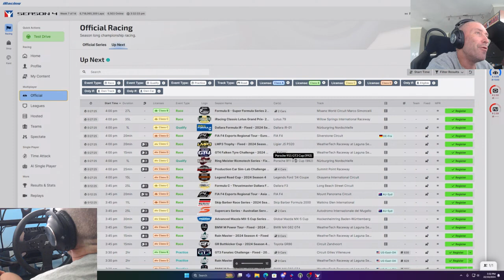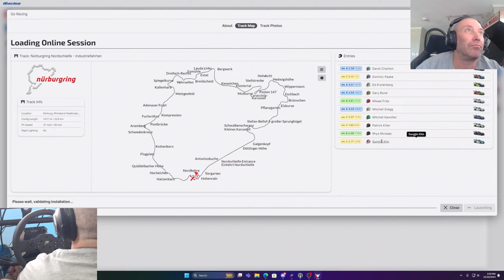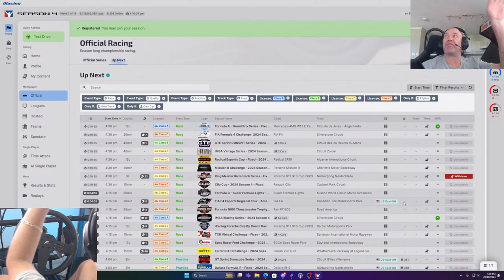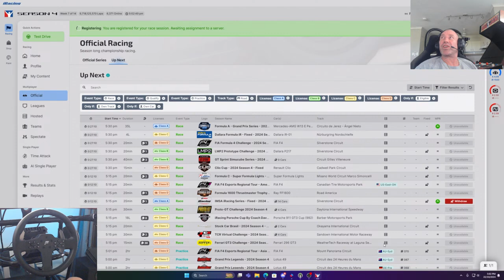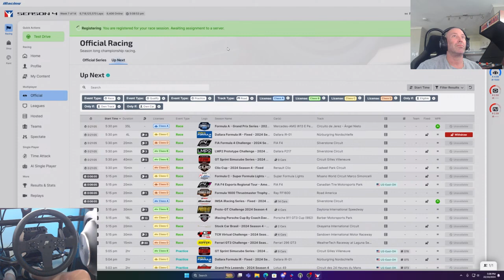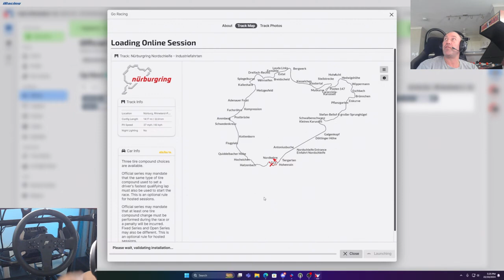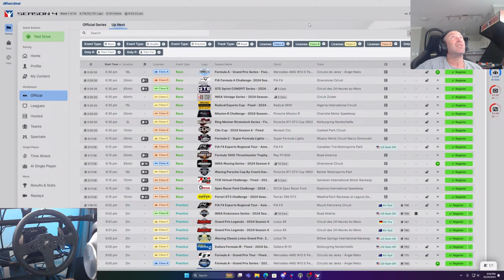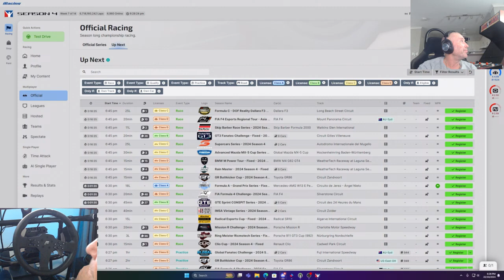Mr Worldwide Racing in iRacing is Hilarious